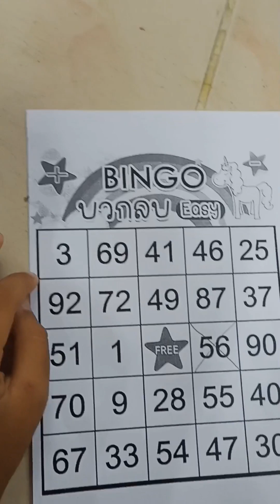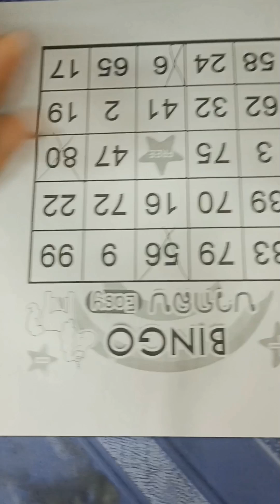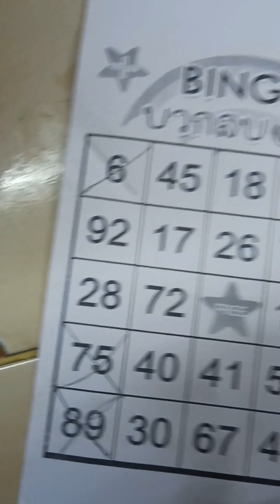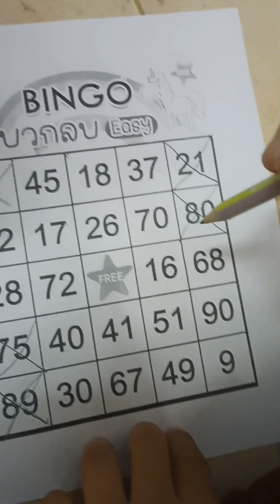เกมบิงโกตัวเลข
นักเรียนชั้น ป.1แข่งขันบิงโก ที่หอประชุมห้องไผ่ทองโรงเรียนบ้านไผ่ประถมศึกษา